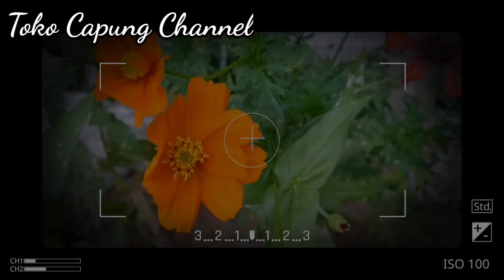Pemandangan Alam Tanaman Bunga Kenikir dan Manfaatnya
Hai teman-teman jumpa lagi dengan saya di Toko Capung Channel.

Pada kesempatan ini saya ingin berbagi tentang pemandangan alam tanaman bunga kenikir dan manfaatnya. Simak dan ikutin terus ya, semoga bermanfaat.